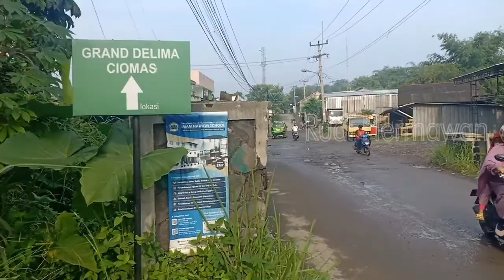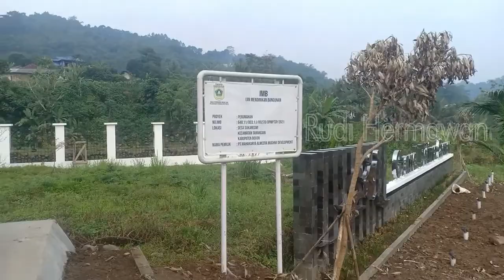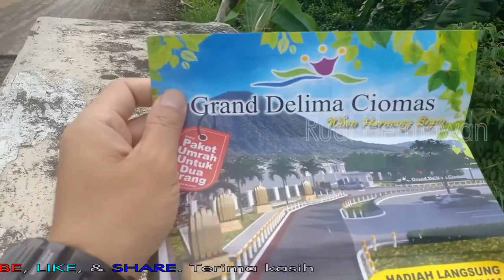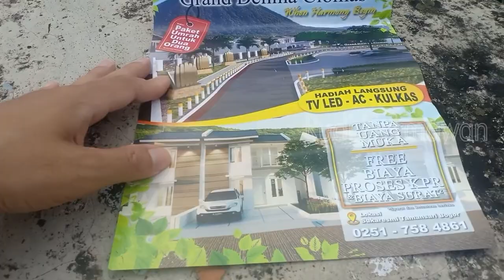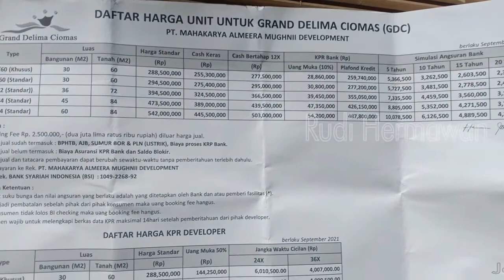REVIEW PERUMAHAN GRAND DELIMA CIOMAS Bogor | Kekurangan dan Kelebihan Perum Grand Delima Ciomas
Review Perumahan Grand Delima Ciomas. Apa saja kekurangan dan kelebihannya?
Simak videonya.
Semoga bermanfaat.